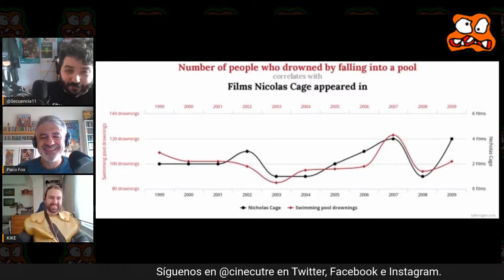Nicolascage Sección 8: Piscinas, Estadísticas y Neil Patrick Harris - Cinecutre: El Podcast - Cap 29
Nicolas Cage se ha ganado a pulso tener su propia sección en Cinecutre, así que una semana más tenemos, dentro de Cinecutre: El Podcast, La Nicolascage Sección. En esta ocasión hablamos de estadisticas locas con Nicolas Cage y del nuevo fichaje de la nueva película de Cage.

Con Juan Pérez, @PacoFox  , Enrique Dueñas y Phil The Hit.